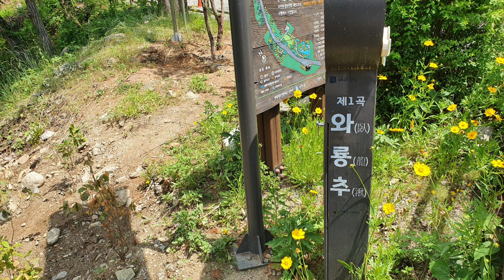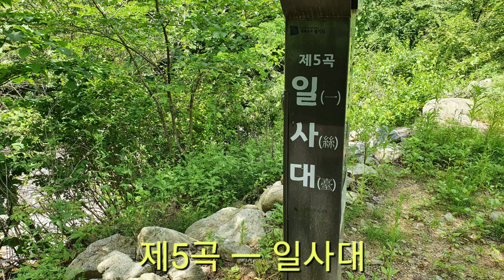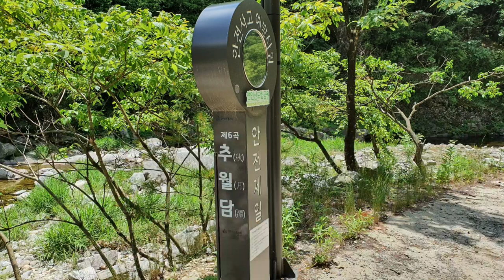[계곡 강추]여름철 베스트 물놀이 장소, 경기도 가 볼만한 여름철 계곡,가평 용추계곡,용추구곡중에 엑기스만 뽑았다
경기도 가평
여름에 가볼 베스트계곡
용추계곡 중에서 용추구곡 핵심만 본다